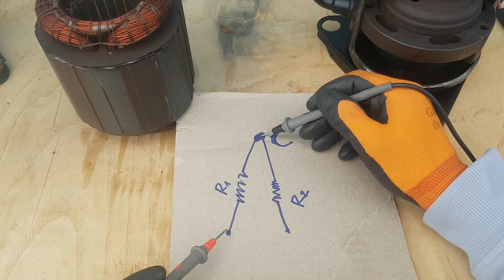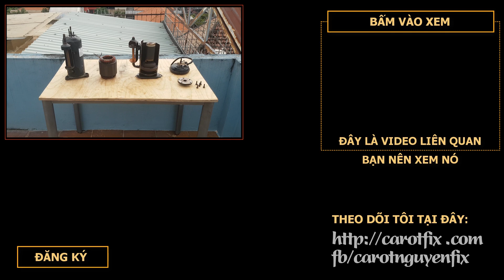Cấu Tạo Máy Nén Điều Hòa | Hồi Dầu Trên Điều Hòa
*CẢNH BÁO
     Tất cả nội dung mà chúng tôi chia sẻ chỉ mang tính chất tham khảo, trao đổi kinh nghiệm trong nghề. Chúng tôi không khuyến khích các bạn tự làm theo nếu chưa có kiến thức, kinh nghiệm, kỹ năng về an toàn lao động

      Chúng tôi không chịu bất cứ trách nhiệm nào về thiệt hại tài sản cũng như thương tích xảy ra nếu các bạn tự làm theo những video này